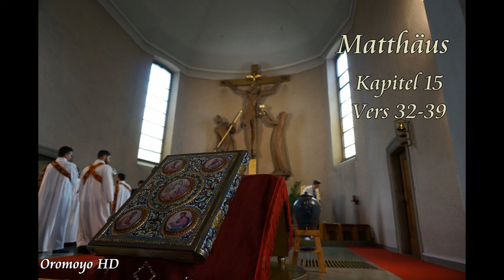Syrisch- Orthodoxe-Kirche- Bibellesung- Pfr. Aziz Can- Aramäisch- Oromoyo HD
Syrisch- Orthodoxe-Kirche
6.Sonntag nach Pfingsten
Bibellesung
für Samstag den 18.07.20
für Sonntag den 19.07.20

Syrisch- Orthodoxe-Kirche
Gsoyo d'Fagro -  Eucharistisches Abendmahl mit Pfarrer Aziz Can